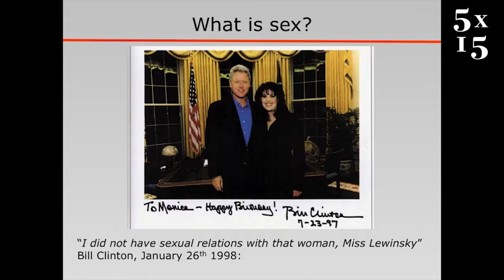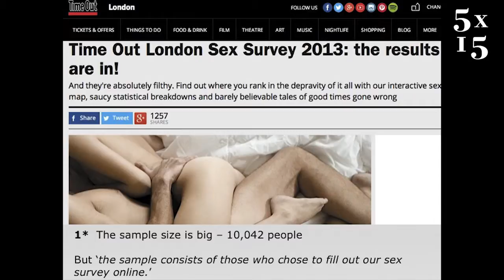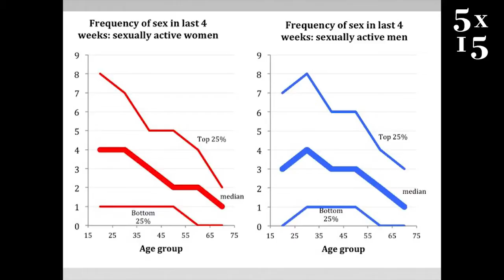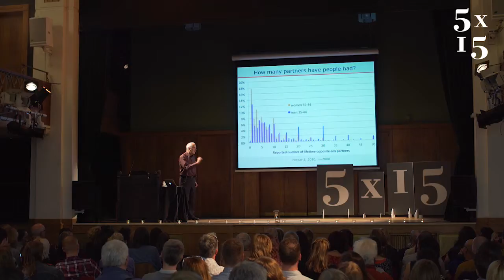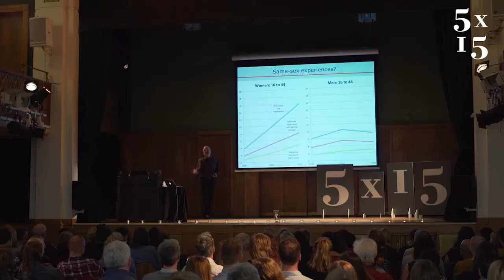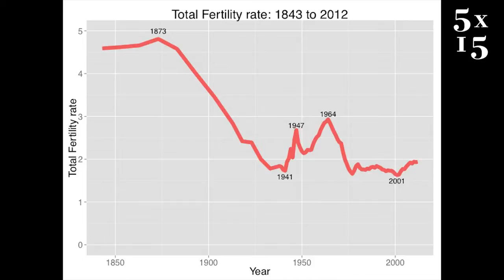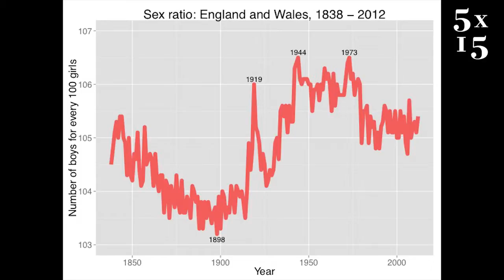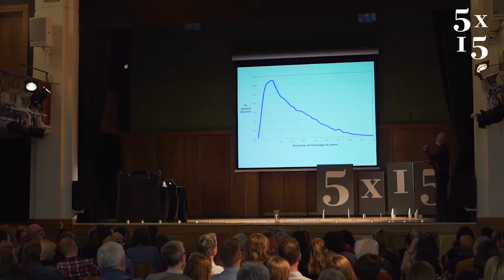David Spiegelhalter @ 5x15 - Sex By Numbers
David Spiegelhalter is Winton Professor for the Public Understanding of Risk, and Professor of Biostatistics, at the University of Cambridge. He presented the BBC4 documentary ‘Tails you Win: the Science of Chance', and in 2011 competed in Winter Wipeout on BBC1. He is an Honorary Fellow of the Institute for Risk Management, was elected Fellow of the Royal Society in 2005 and awarded an OBE in 2006 for services to medical statistics. He is the co-author of The Norm Chronicles: Stories and Numbers about Danger (2013) and author of Sex By Numbers: What statistics can tell you about sexual behaviour (2015).